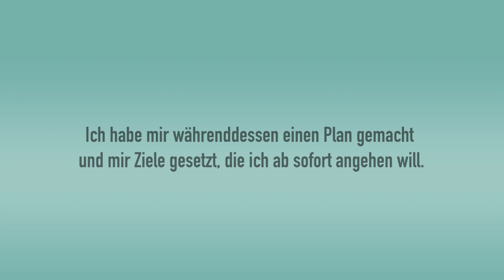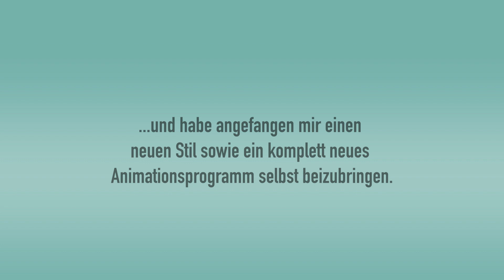Flour Sack Movement Animation + Infos | DrawItUp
Heyy! Ich bin wieder da und habe einiges zu Besprechen. Schaut euch gerne das Video an und schreibt mir ein Feedback was ich an meiner Animation noch ändern kann.

Den Körper den ich da animiert habe ich ein Flour Sack also ein Mehlsack. Ich habe versucht, die physikalischen Eigenschaften von dem Objekt genau nachzuvollziehen. Wie findet ihr es.

Ich versuche bis zum nächsten Wochenende noch ein Video zu machen. Mal schauen ob ich es schaffe. Bis dahin: Schönes Wochenende!